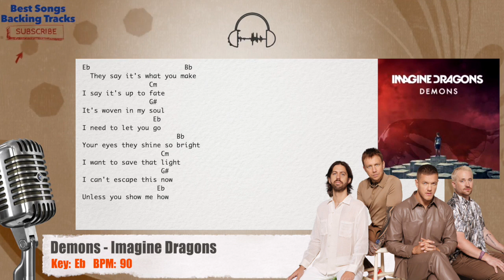🎙 Demons - Imagine Dragons Vocal Backing Track with chords and lyrics